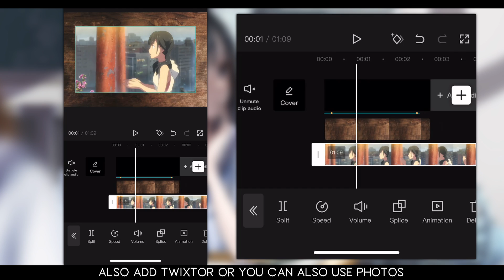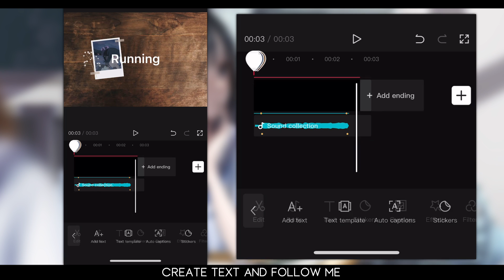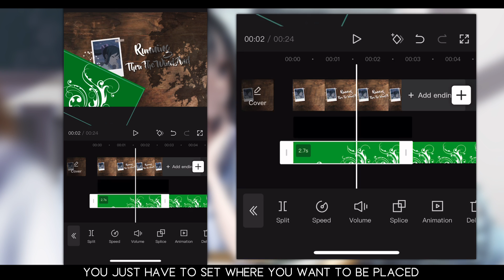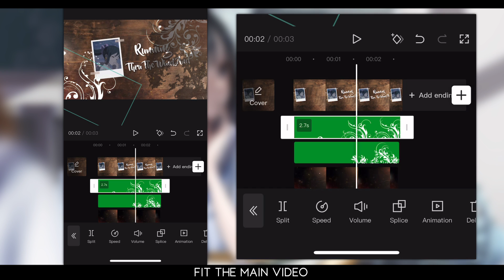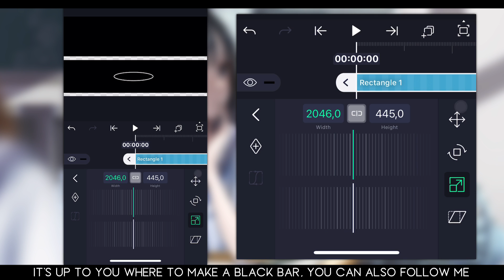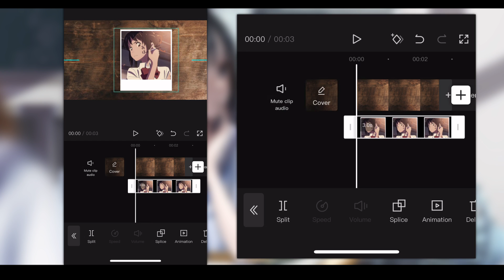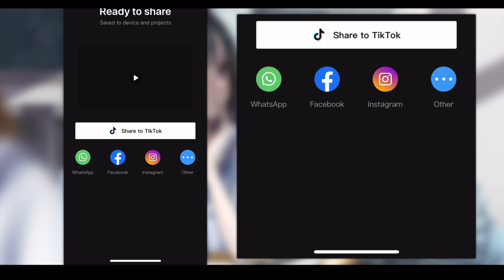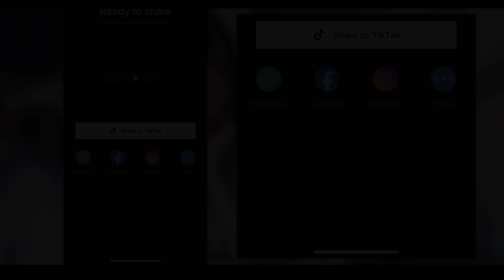Tutorial Polaroid Transition AMV Raw fx || CapCut AMV #2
Anime : Tenki No Ko
Sofware : CapCut
Device : IPhone X

🎬𝗧𝗶𝗺𝗲 𝗦𝘁𝗮𝗺𝗽𝘀
0:00 𝗜𝗻𝘁𝗿𝗼
0:12 𝗪𝗮𝗻𝘁 𝗧𝗵𝗶𝘀
0:21 𝗣𝗼𝗹𝗮𝗿𝗼𝗶𝗱 𝗩𝟭
10:58 𝗣𝗼𝗹𝗮𝗿𝗼𝗶𝗱 𝗩𝟮